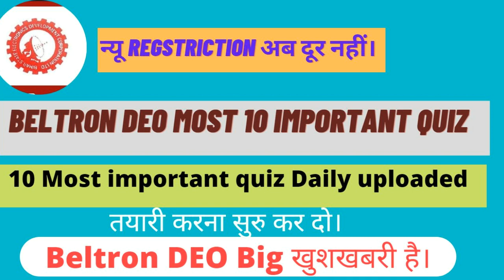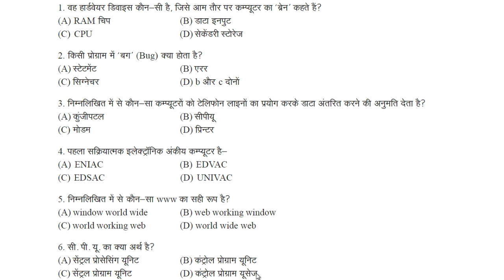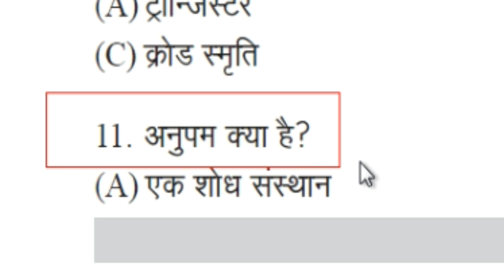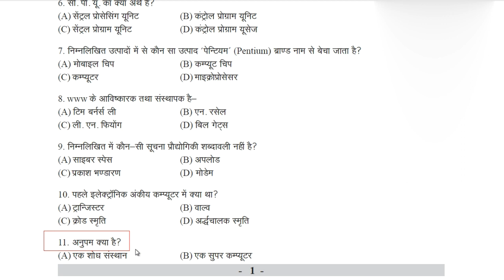Beltron DEO खुशखबरी है। Beltron DEO Most important quiz !! न्यू Regstriction तयारी करना सुरु कर दो।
you can join this telegram__link
keywords-
Exmart_network
beltron good news
most inportant quiz